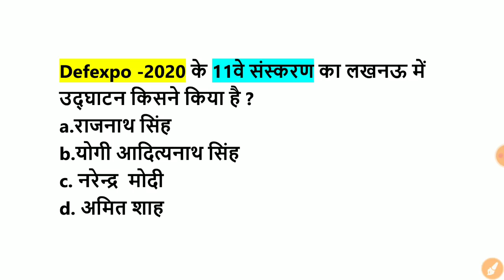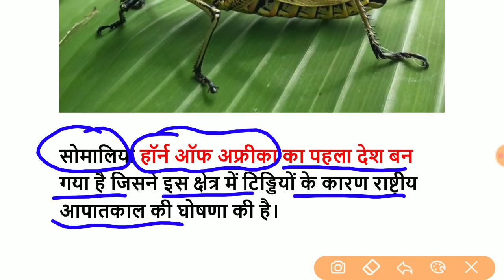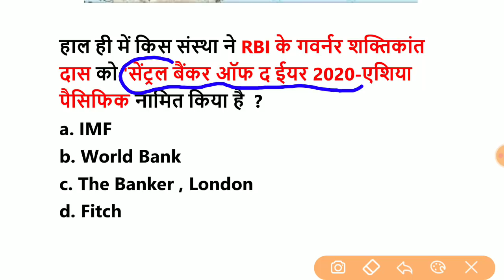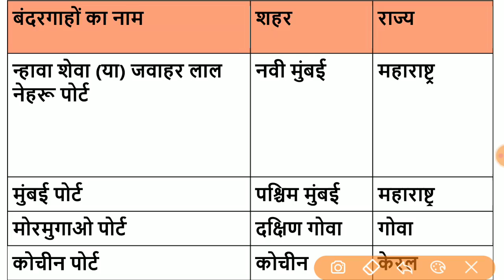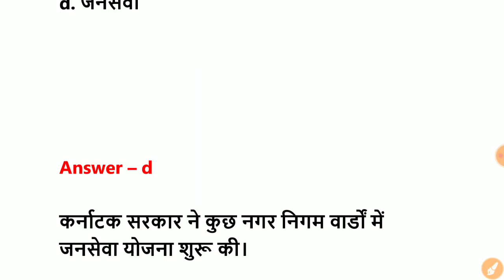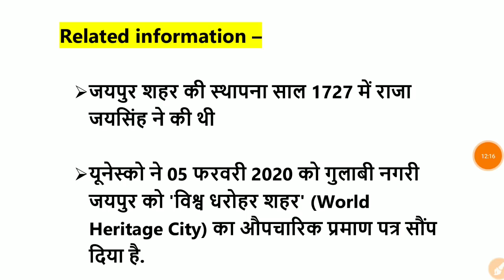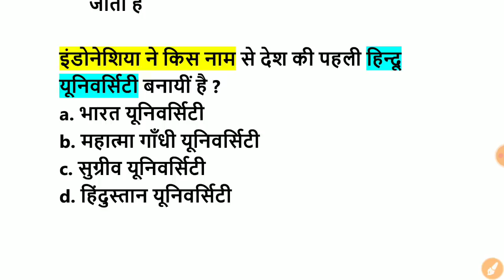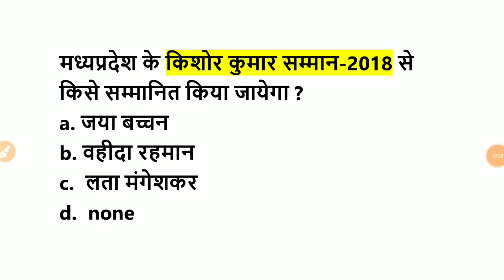🔴 7 February 2020 Current Affairs By Target Study IQ | BY Saurabh Gupta Sir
दोस्तों ऊपर जनवरी 2020 का करेंट अफेयर्स का लिंक दिया है जल्दी से उसे खरीद लीजिये
अगर कोई दिक्कत हो तो 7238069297 पर कॉल कीजिये

Payment करने के 12 hr के अन्दर आपको pdf आपकी mail पर भेज दी जाएगी . फिर भी न मिले तो

Telegram पे सर्च करे  " Target Study IQ " और चैनल ज्वाइन करे

7 february 2020 Current Affairs By Target Study IQ, 7 february , 7 february 2020,Current Affairs,2020 Current Affairs,2020 Current Affairs By Target Study IQ,2020 Current Affairs By Target Study
You can Follow Target Study IQ on Social Media -
1 february2020 Current affairs by target study iq
2 february2020 Current affairs by target study iq
3 february2020 Current affairs by target study iq
4 february2020 Current affairs by target study iq
5 february2020 Current affairs by target study iq
6 february2020 Current affairs by target study iq
7 february2020 Current affairs by target study iq
8 february2020 Current affairs by target study iq
9 february2020 Current affairs by target study iq
10 february2020 Current affairs by target study iq
11 february2020 Current affairs by target study iq
12 february2020 Current affairs by target study iq
13 february2020 Current affairs by target study iq
14 february2020 Current affairs by target study iq
15 february2020 Current affairs by target study iq
16 february2020 Current affairs by target study iq
17 february2020 Current affairs by target study iq
18 february2020 Current affairs by target study iq
19 february2020 Current affairs by target study iq
20 february2020 Current affairs by target study iq
21 february2020 Current affairs by target study iq
22 february2020 Current affairs by target study iq
23 february2020 Current affairs by target study iq
24 february2020 Current affairs by target study iq
25 february2020 Current affairs by target study iq
26 february2020 Current affairs by target study iq
27 february2020 Current affairs by target study iq
28 february2020 Current affairs by target study iq

BUDGET 2020-21 HIGHLIGHTS IN HINDI - UNION BUDGET 2020 INDIA CURRENT AFFAIRS - UPSC, SSC, BANK
Budget 2020 important questions | बजट 2020 के महत्वपूर्ण प्रश्न | current affairs 2020 |Gk tricks (महत्वपूर्ण प्रश्न)
budget

Budget 2020 Top 40 Gk || जरूर देखलेना सभी परीक्षाओं के लिए महत्वपूर्ण || Budget 2020 By Saurabh sir

Budget 2020 - Key areas Modi government must focus on Union Budget 2020,
5:00 AM - Current Affairs Quiz 2020 by Bhunesh Sir | 7 February 2020 | Current Affairs Today
Next Dose #694 | 7 February 2020 Current Affairs | Daily Current Affairs | Current Affairs In hindi
7 February 2020 Current Affairs|Daily Current Affairs |today,7 Feb, next exam, Next Dose, Ep- #479
Daily Current Affairs | 7 February Current affairs 2020 | Current gk -UPSC, Railway,
7:00 AM - Daily Current Affairs 2020 by Ankit Sir | 6rd February 2020
7 February 2020 Current Affairs | Daily Current Affairs | Current Affairs 2020 in hindi by Ravi GK
7 February 2020 next exam current affairs hindi 2019 |Daily Current Affairs, yt study, gk tracker
8:00 AM - Daily Current Affairs 2020 by Bhunesh Sir | 7 February 2020 | wifistudy
7:00 AM - Daily Current Affairs 2020 Analysis By Krati Ma'am | 7rd February 2020
Ep-555 | 7 February 2020 Hindi current affairs | daily current affairs
7 February 2020 Current Affairs | Daily Current Affairs | Current Gk For - RRB NTPC, GROUP D, SSC
7 February 2020 daily current affairs | 7 फरवरी 2020 करंट अफेयर्स | important for railway exam/Hindi
Current Affairs 2020 (7 February) Daily Current Affairs Booster | Current Affairs for Railway Bharti